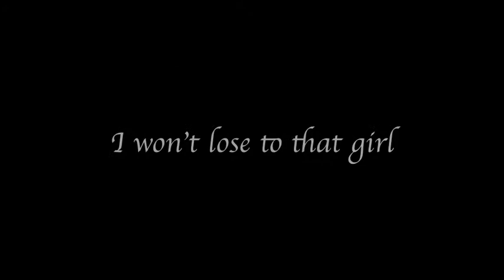shugo chara trailer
THIS IS A FAN-MADE